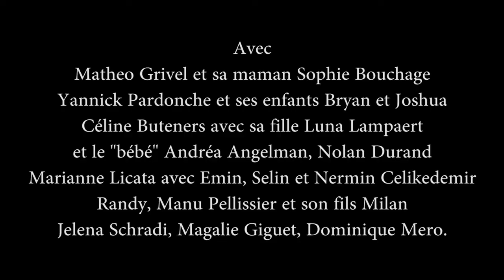Sortie escalade Maison d'enfants du Chaudan Notre-Dame-Du-Pré sport de montagne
Mai 2016, escalade, montagne... Sortie escalade à Notre-Dame-Du-Pré avec la Maison d'enfants du Chaudan, SASEP la Courte Echelle... Quelques mots de Manu Péllissier...
Avec: Matheo Grivel et sa maman Sophie Bouchage, Yannick Pardonche et ses enfants Bryan et Joshua, Céline Buteners avec sa fille Luna Lampaert et le "bébé" Andréa Angelman, Nolan Durand, Marianne Licata avec Emin, Selin et Nermin Celikedemir, Randy, Manu Pellissier et son fils Milan, Jelena Schradi, Magalie Giguet, Dominique Mero...